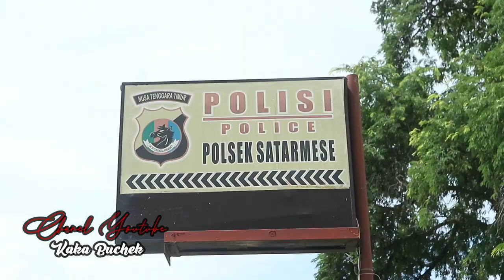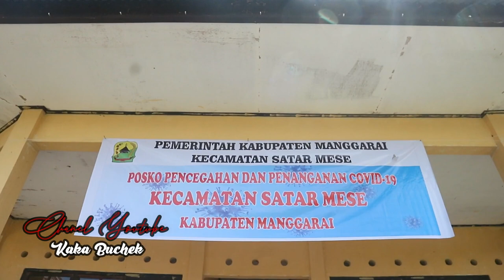Cegah Penyebaran Virus Corona Pemerintah Desa Iteng Dan Kecamatan melakukan penyemprotan DISINFEKTAN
HARI INI SELASA 8 APRIL 2020 ,dalam rangkah pencegehan dan memutuskan rantai penyebaran virus covid 19 ( corona ) PEMERINTAH DESA ITENG KECAMATAN SATAR MESE MELAKUKAN PENYEMPROTAN CAIRAN DISINFEKTAN DI BEBERAPA TEMPAT PELAYANAN PUBLIK SEPERTI KANTOR KANTOR PEMERINTAHAN / KEPOLISIAN/PUSKESMAS/ PASAR / RUMAH DINAS /DAN JUGA RUMAH RUMAH WARGA DI DALAM LIINGKUP DESA ITENG//KEGIATAN YANG DI DUKUNG SEPENUHNYA OLEH PEMERINTAH KECAMATAN SATAR MESE/KORAMIL 16 12 – 07 SATAR MESE / POLSEK ITENG /DAN UNSUR FORKOMPINCAM/ KEGIATAN PENYEMPROTAN CAIRAN DISINFEKTAN INI DI PIMPIN LANGSUNG OLEH CAMAT SATAR MESE DAMIANUS ARJO,SSTP .sementara tara itu untuk menjaga kebersihan di kantor kecamatan satar mese pihak kecamatan menyiapkan wadah air bersih untuk mencuci tangan bagi pengunjung dan juga para staff